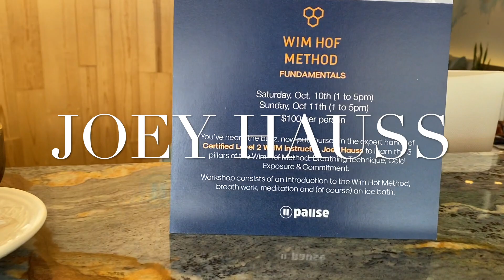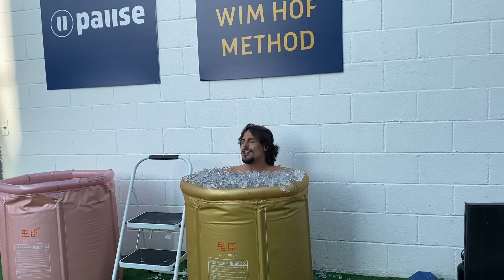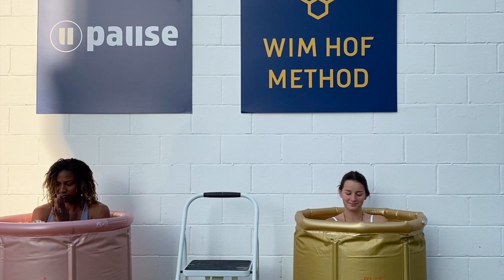Wim Hof Method Workshop in Los Angeles, California - Joey Hauss